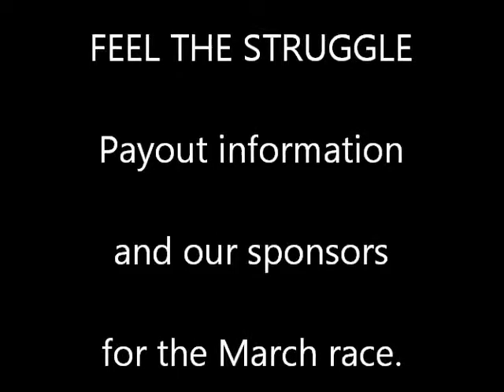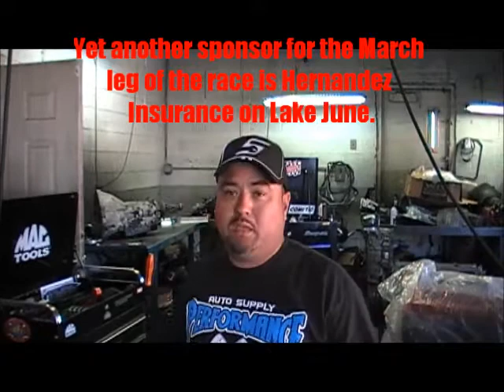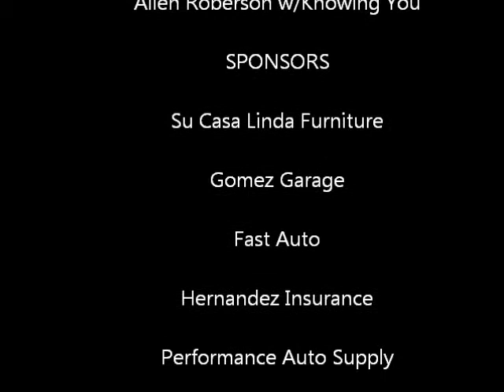Feel the struggle payout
I talked with Luis and now we have more info. including the payout amounts of Feel The Struggle